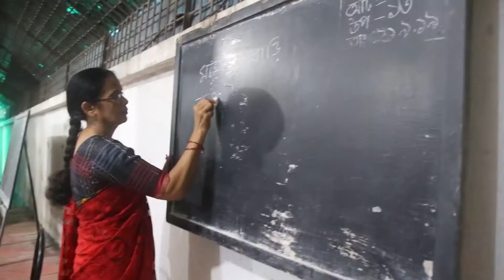Drop In Center Bangladesh